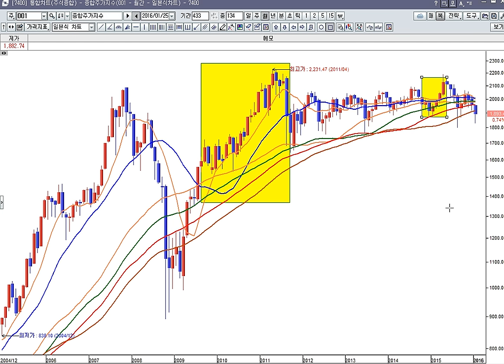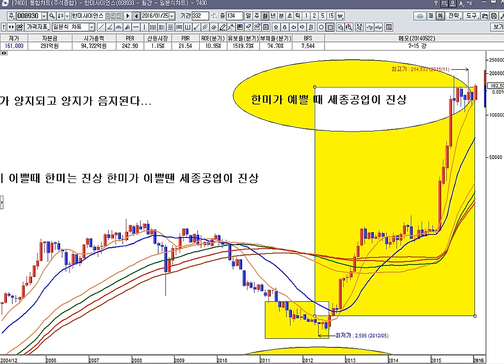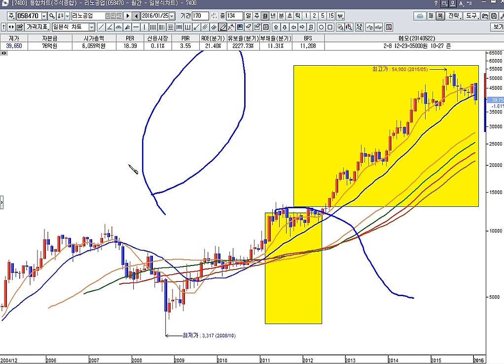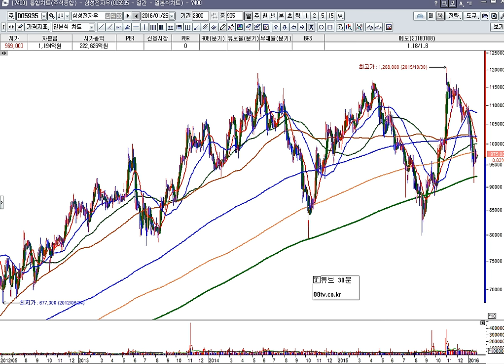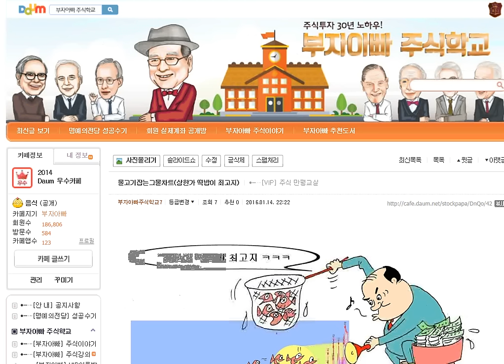[주식시황] 급등하는 주식시장 랠리 지속 가능한가?